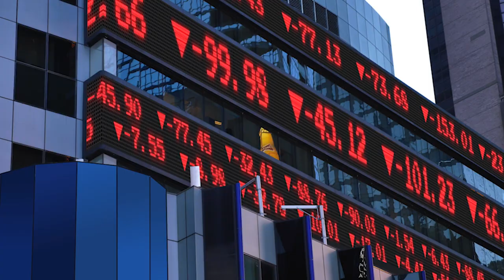The Witnesses (Clues and Milestones Series) | Pastor Jared Pozarnsky